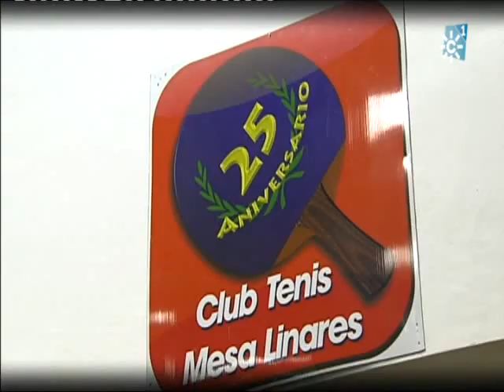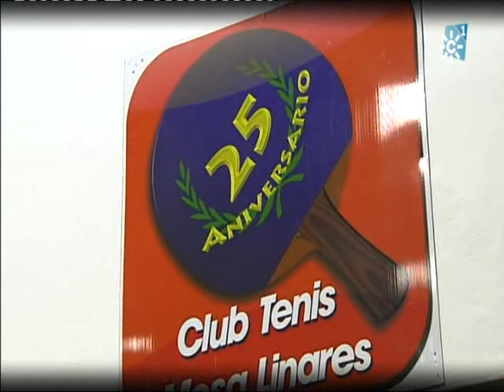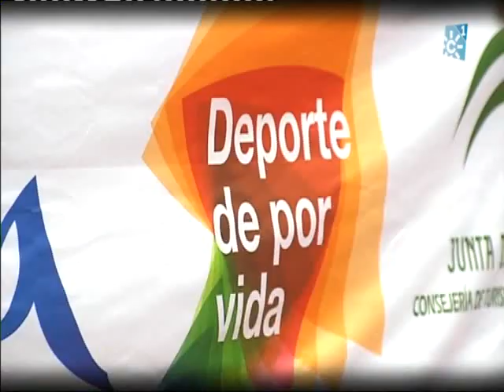CTM Linares en Canal Sur TV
Reportaje del CTM Linares en Canal Sur TV